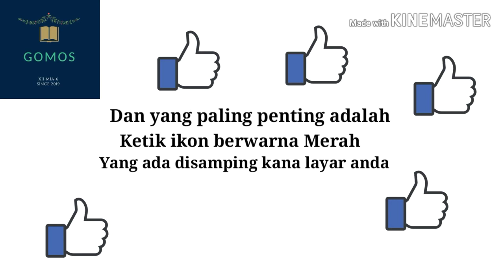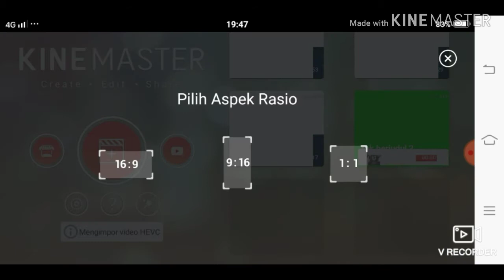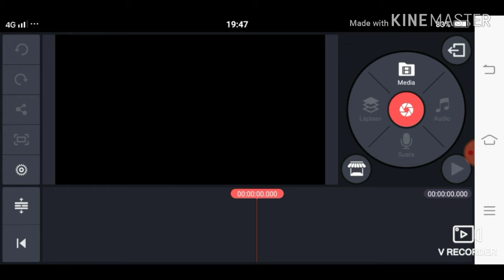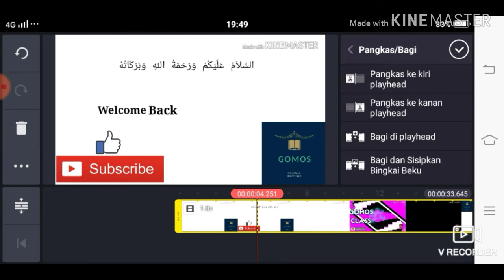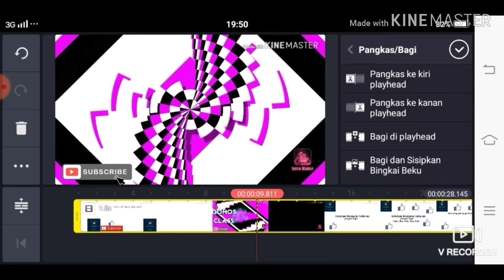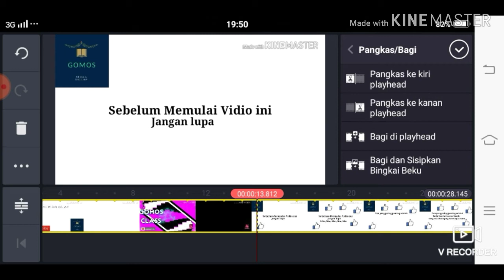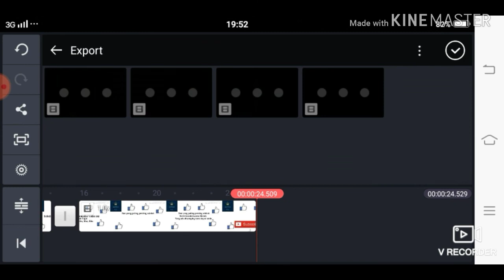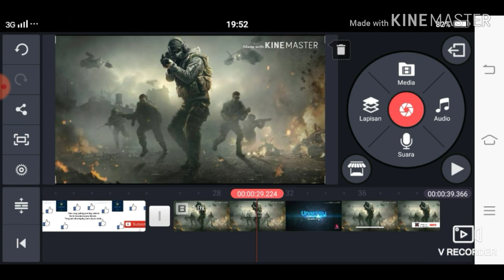Cara memotong dan Menggabungkan 2 Vidio Dengan mudah | by : Kinemaster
Di zaman sekarang berkarya sudah sangat mudah salah satunya adalah membuat vidio dan konten - konten bermanfaat yang prospeknya sangat bagus dimasa depan. Mengapa saya katakan bagus? Karena orang orang lebih banyak menggunakan android sebagai alat elektronik sekarang, salah satunya adalah menonton Yt yang lebih digemari dari pada Menonton Tv.
Bagi pemula yang mau memulai bikin vidio kalian dapat mengikuti Chanel saya karena saya akan menuntun kalian dari yang paling dasar sampe bisa mengupload vidio.

Pada vidio Part 1 ini saya mengajari kalian cara Memotong dan Menggabungkan 2 Vidio dengan simple